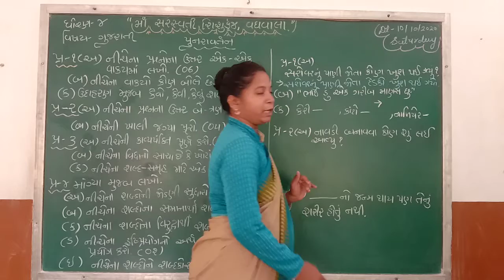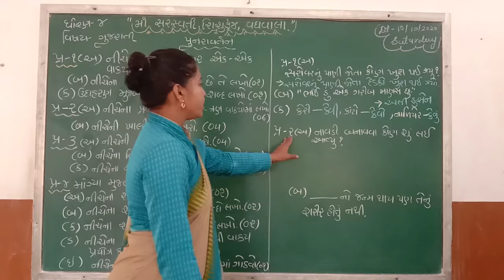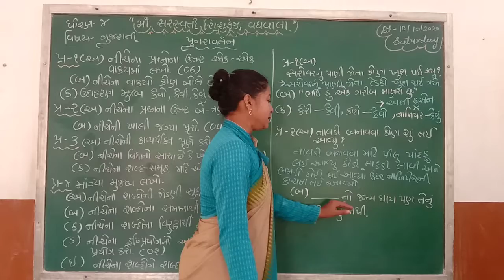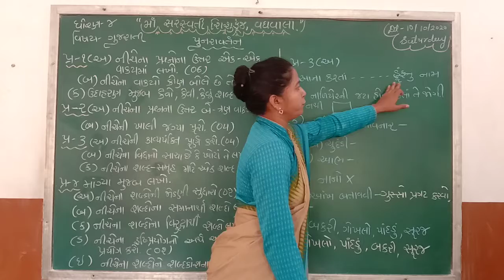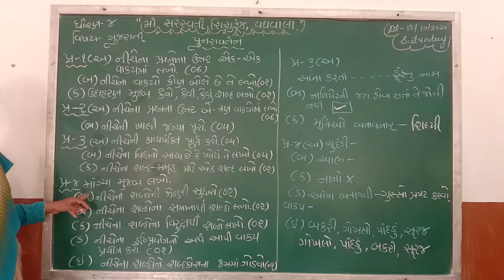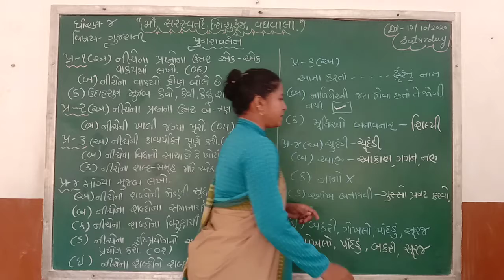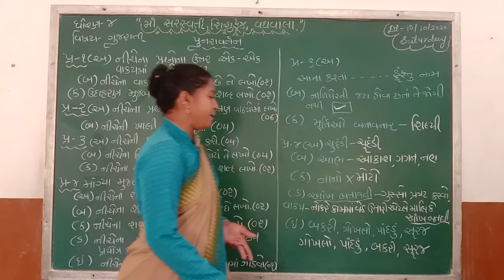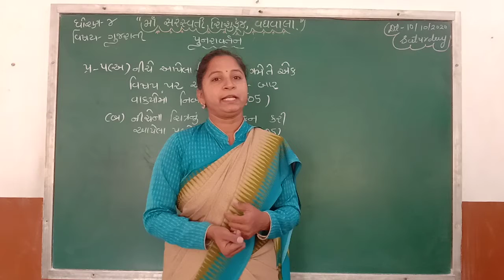Std 4 Gujarati